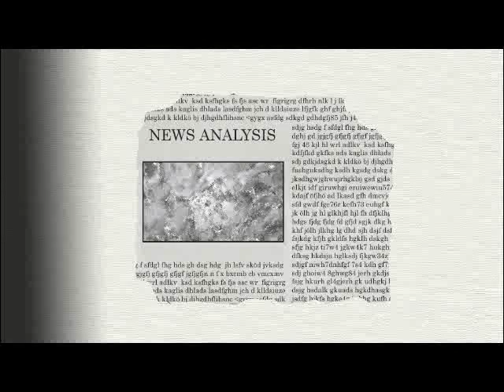Artistes et la vision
La vision c'est l'observation de la nature qui permet d'en comprendre les mécanismes, et, ensuite, la contemplation du spectacle du monde sensible et de ses mouvements uniformes et réguliers qui doit conduire l'homme à adopter un mode de vie stable et bon .